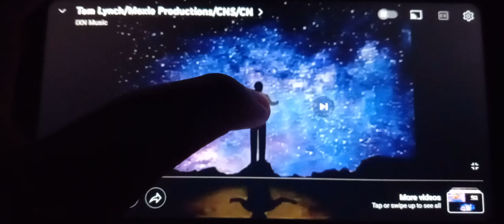Tom Lynch/Moxie Productions/CNS/CN (2006)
Take From Class of 3000